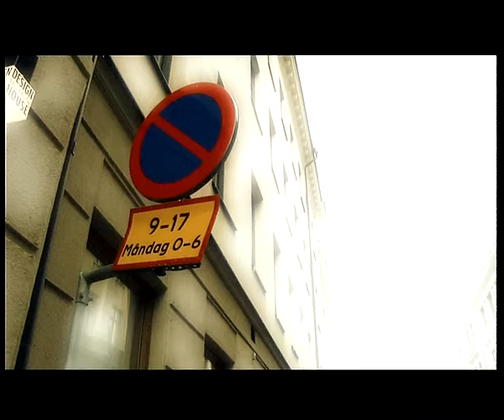Salem Al Fakir - Good Song/It´s True (Official Video)